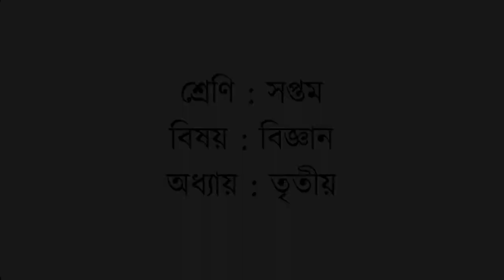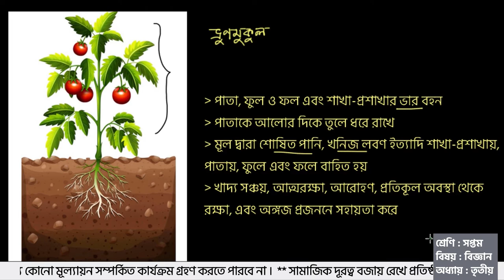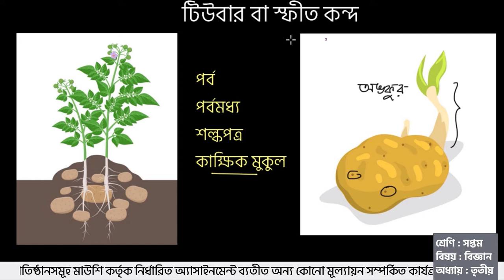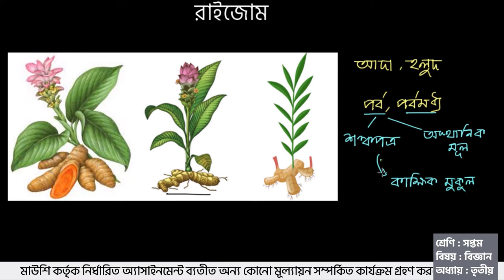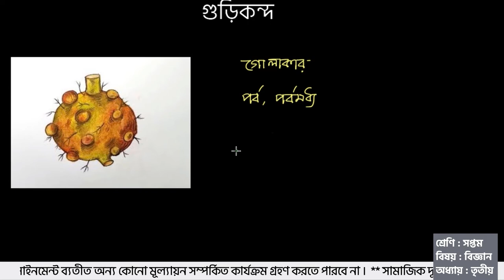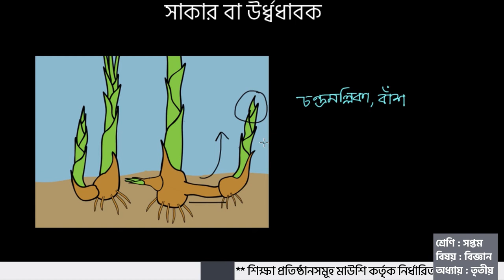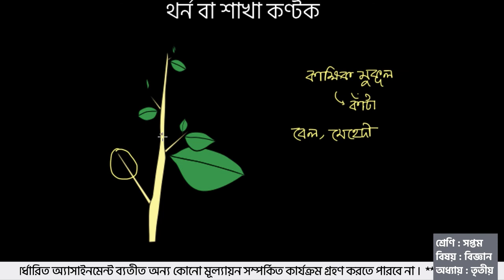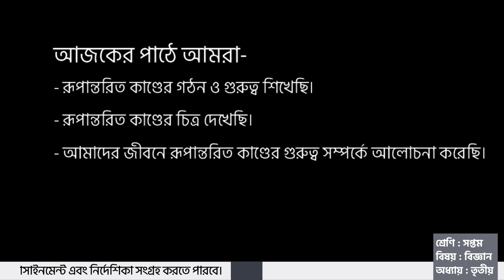সপ্তম শ্রেণি। বিজ্ঞান । উদ্ভিদের বাহ্যিক বৈশিষ্ট্য । পর্ব ০২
এই পাঠে আমরা উদ্ভিদের বাহ্যিক বৈশিষ্ট্য থেকে উদ্ভিদের রূপান্তরিত কাণ্ড কী, এর ধরন, বৈশিষ্ট্যাবলী এবং রূপান্তরিত কাণ্ডের কাজ সম্পর্কে শিখবো।